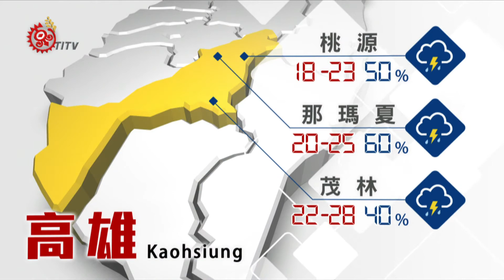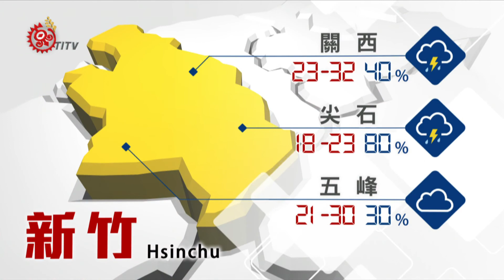山海氣象 2015-07-22 TITV 原視新聞